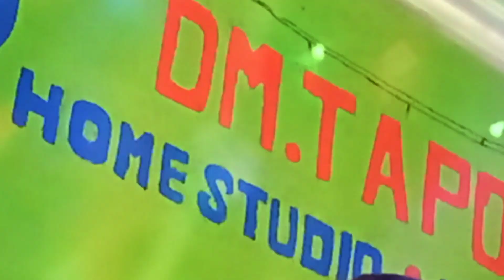Pantun cinta (rhoma irama) - dangdut hits. - duet cover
Dangdut hits, pantun cinta, rhoms irama, duet maut versi dangdut cover, ini hanya untuk hiburan saja